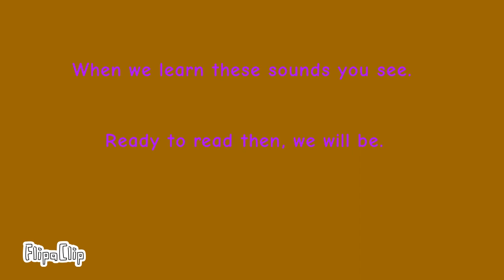SSRW Phonics Song Preschool Prep Edition